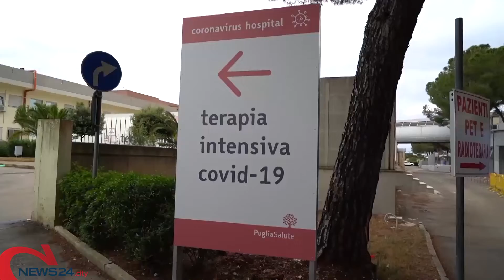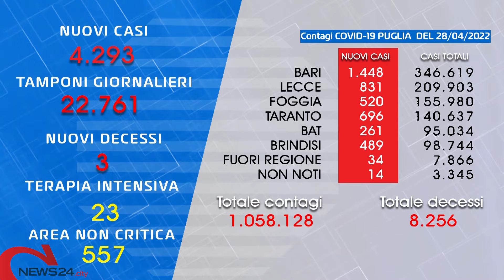PUGLIA | Covid, i casi salgono del +38,2% nell'ultima settimana: ricoveri sopra la media nazionale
Intanto nell'ultimo bollettino sono stati registrati oltre 4mila contagi e 3 vittime